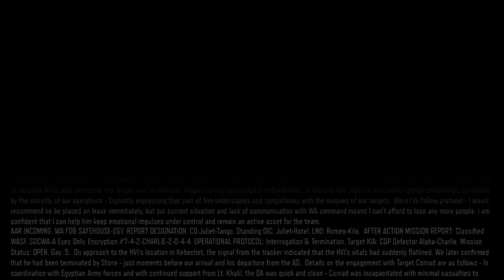Call of Duty - Black Ops 3 - Gameplay Campaign - Part 7 (PS4)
by Game Portal Bulgaria